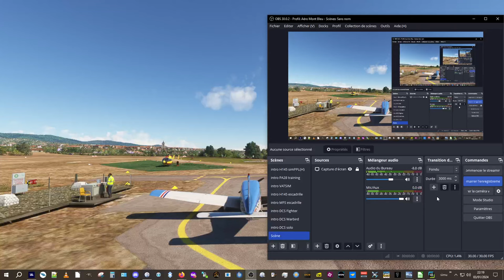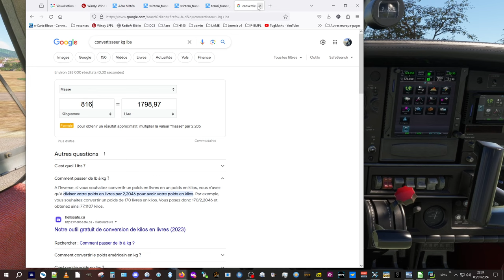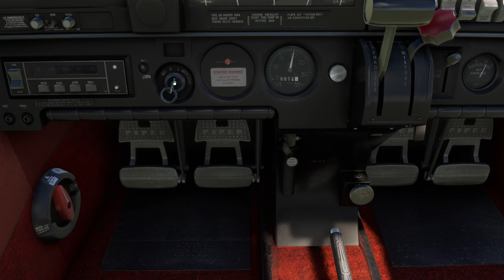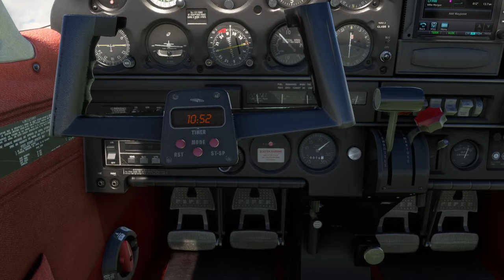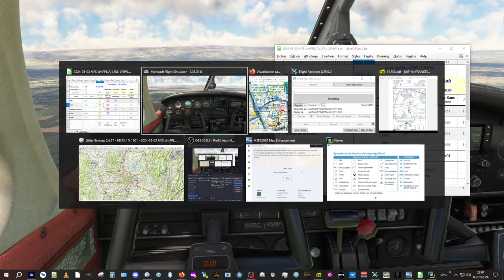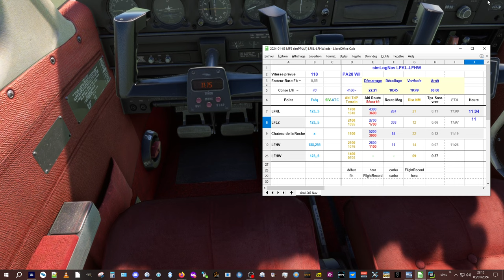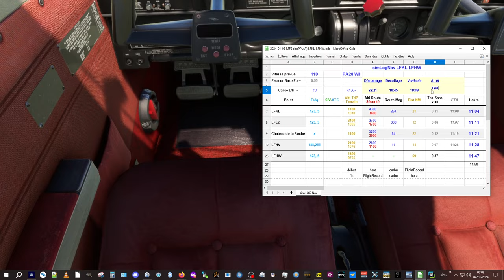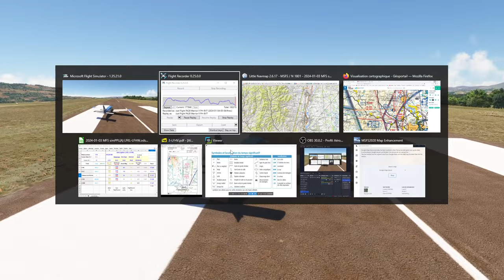MFS simPPLA(A) de Lyon Brindas LFKL à Villefranche Tarare LFHV - 03/01/2024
Un vol court mais technique, au départ et à l'arrivée en raison de pistes très courtes.
D'ailleurs il faut trouver LFHW pour s'y poser !

0:00:00 intro (nouvelle livrée) et démarrage moteur
0:02:20 piste très courte donc bien estimer le carburant ..explication rapide usage abaque
0:11:50 brief MTO
0:15:08 analyse rapide terrain destination prévu LFHW, piste courte encore, en herbe...
0:16:05 brief navigation
0:19:25 plan du vol dans le GTN650
0:22:00 roulage et essai moteur
0:25:00 alignement précis et décollage, vérification 2 crans volet...
0:43:10 approche de LFLZ Feurs
0:48:30 approche du chateau sur la Loire, le verra t-on ?
0:57:05 sur les reliefs au nord de Tarare
1:00:00 recherche du terrain LFHV de Villefranche
1:07:15 LFHW ne doit plus être trop loin, il ne reste plus qu'à le trouver...
1:25:15 toujours pas trouvé, il va falloir prendre une décision !
1:35:00 il faut retrouver LFHV maintenant...
1:44:15 ... et réussir à se poser ! 20 Kt plein travers (cette fois vu sans problème...)
1:50:30 visite du terrain pour se reposer un peu
1:52:20 analyse de Little Navmap pour comprendre où j'ai cherché... 4-5 NM trop au nord
1:55:15 la carte OACI avec le fichier .kml du vol
1:57:15 replay atterrissage "sport" à LFHV
2:00:20 prochain vol vers LFHW ou pas ?
2:00:47 FIN